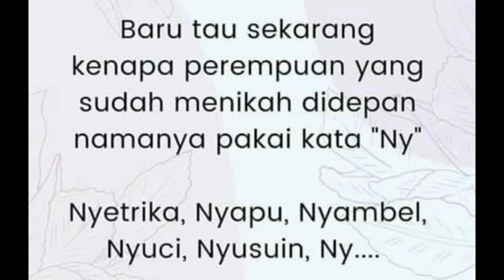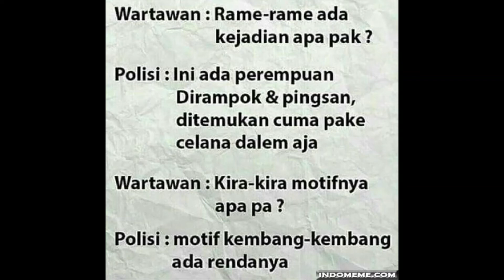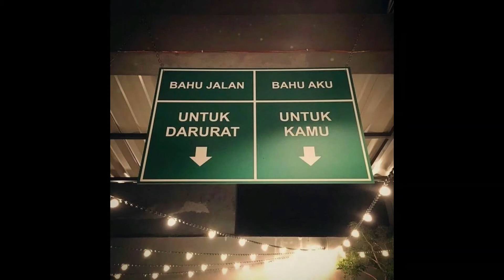Meme lucu bag 1, yang bisa bikin kalian tertawa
Note : Saya tidak mempunyai video ini. Apabila Ada yang keberatan. Silahkan menghubungi saya. Saya akan menghapusnya.

Titles : Dog and Pony show - Silent Partner